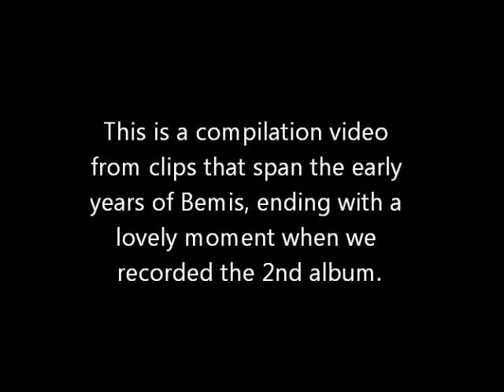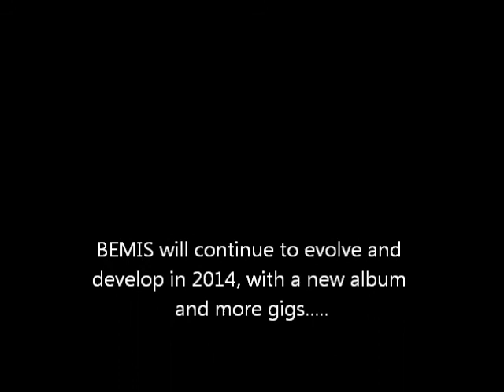From the archives Volume Two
This is a compilation of clips from the video footage we have collected that features some of our friends, and even a short clip from when we recorded the 2nd album.